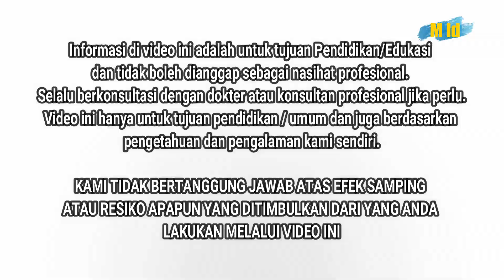Menghilangkan Panu Dengan Cepat Dalam 1 Hari, Mudah dan Efektif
Tanda-tanda munculnya panu sendiri adalah timbulnya bercak-bercak putih pada kulit disertai dengan rasa gatal-gatal.
Jadi dalam video kali ini kita meberikan cara mnghilangkan panu dengan cpat.